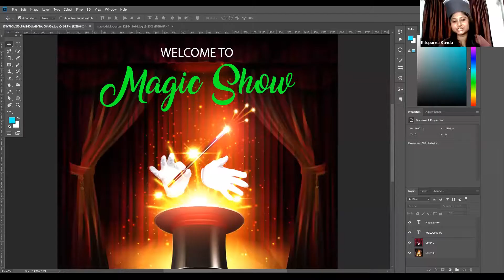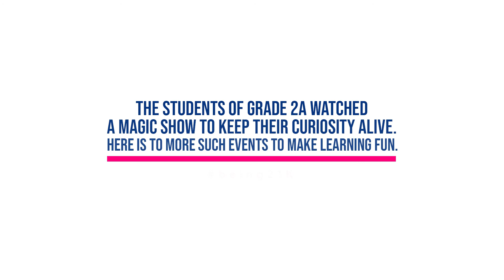When we said magic!